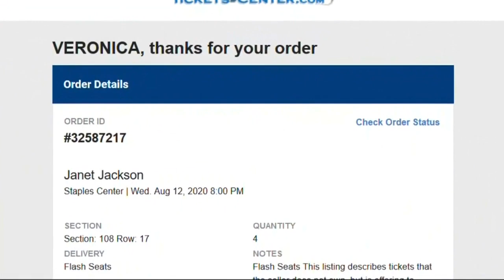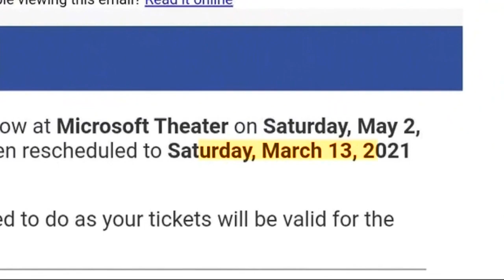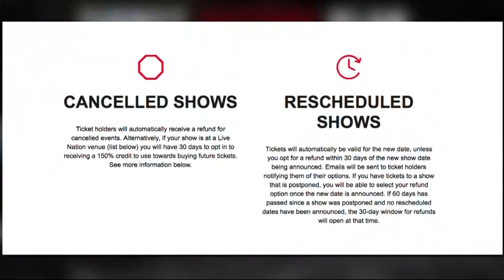Music Fans Getting Stonewalled By Some Companies When Seeking Concert Ticket Refunds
Kristine Lazar reports on ticket buyers facing challenges getting refunds for postponed concert and events (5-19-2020)